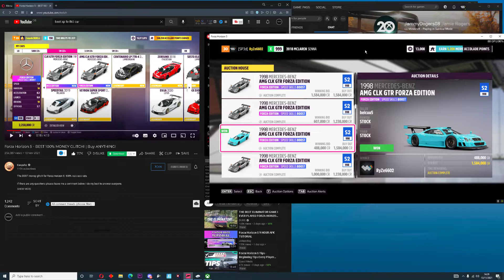I GOT THIS WITH ONLY 100K!!!!!!!!!!!!